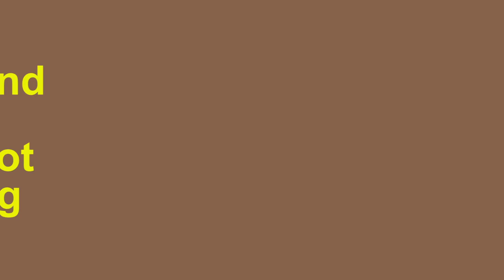Simple And Easy Flower Pot Painting